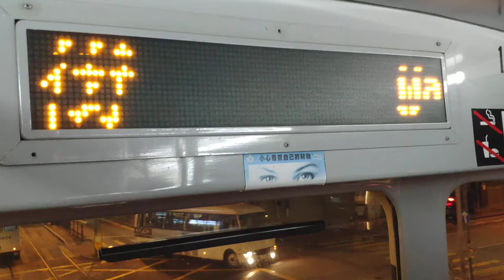香港叮叮車Hong Kong Tramways 20200102 22:37